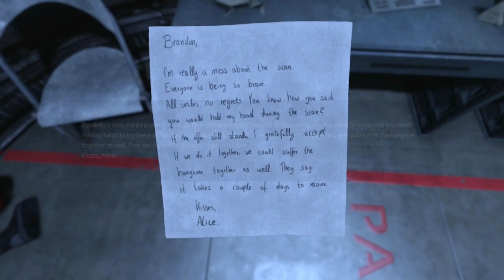SOMA Pt. 17: Simon's Legacy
Sim Brandon doesn't want to give up the goods, so I go digging around in his room to see what might make him talk. Also, we find out how Simon's brainmeat backup got to Pathos-II in the first place.